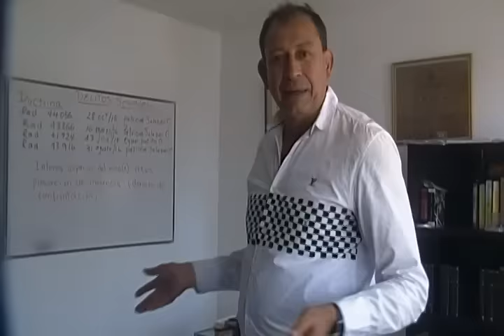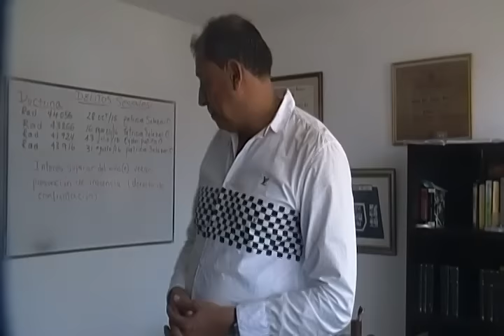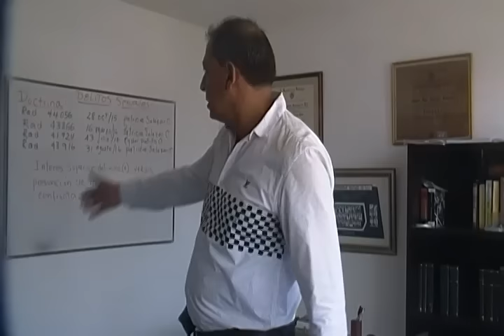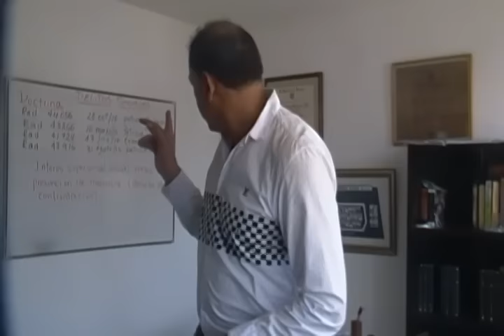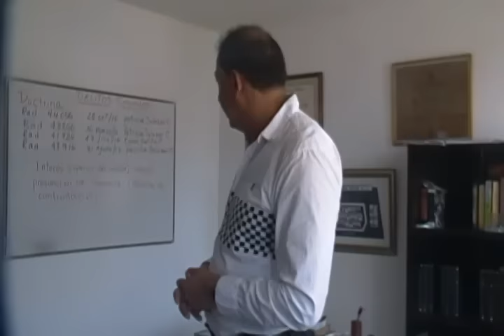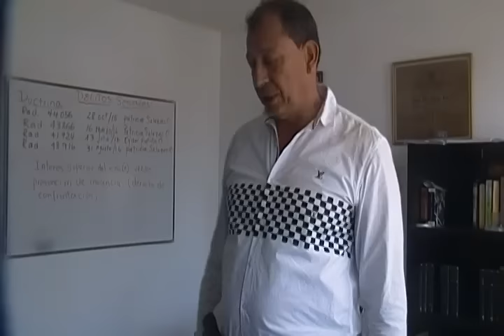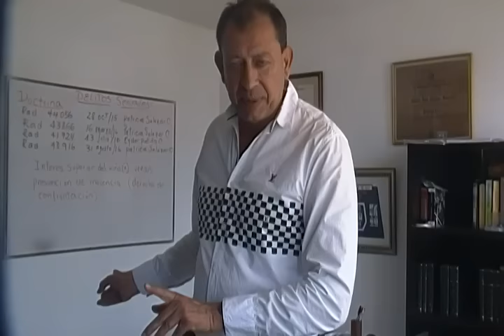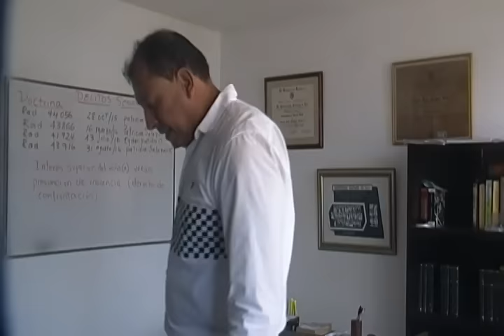PRUEBA ANTICIPADA. Rara coincidencia con el crimen de Yuliana Samboni. Cap.1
El 4 de diciembre de 2016, se da la noticia del crimen atroz de una niña de tan sólo 7 años: Yuliana Samboni, de quien se tenían noticias de su secuestro el dia anterior, hallada muerta en el interior de un apartamento en el barrio Chapinero alto de Bogotá, propiedad del arquitecto Raúl Uribe Noguera. Causa de su muerte por asfixia mecánica y con señales de abuso sexual. Hecho que ha provocado el repudio general, al punto de querer linchar al presunto asesino, un arquitecto de la alta sociedad local. Según el Fiscal general de la nación Dr. Néstor Humberto Martínez, al parecer la escena del delito pudo ser manipulada por dos hermanos del presunto responsable. La defensa pública asumió la defensa de este caso, pues ha sido tal su repudio, que ni siquiera los prestigiosos abogados mediáticos de la capital, han querido asumir la defensa del prestigioso arquitecto. En fin, en este vídeo conferencia, algo parecido expongo en casuistica, para que se analice a la hora de adelantar el ente acusador los actos de investigación propios de  estos casos, sin caer en errores que un buen letrado pueda sacar a relucir. Posteriormente abordo un tema de casuistica, los actos de investigación que debe realizar el ente acusador dentro de su rol constitucional de iniciar la acción penal.